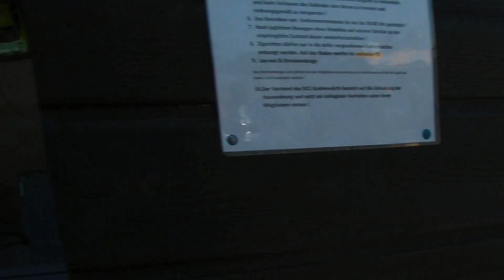7 Grafenwörth Tamiya Cup A Finale 3 Rennen Tc Euro TW 29 4 2012